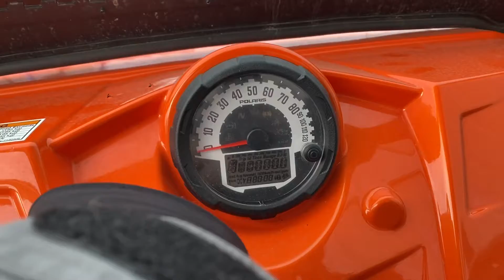2014 Polaris RZR 900xp walk around